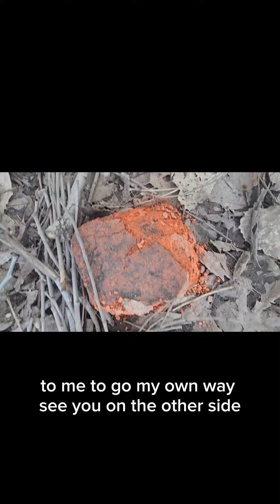cringe vid warning ⚠️ 😬